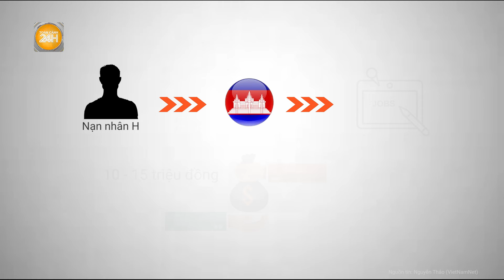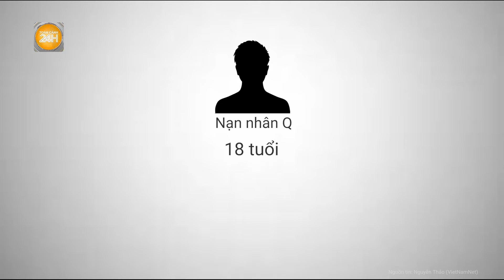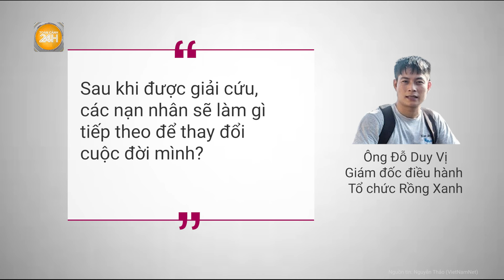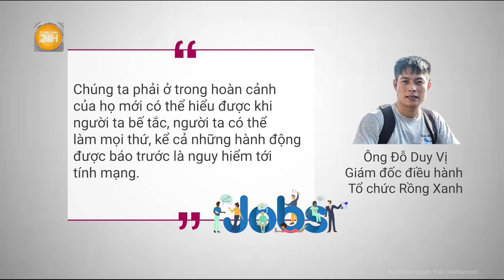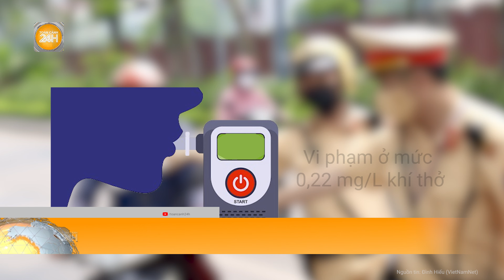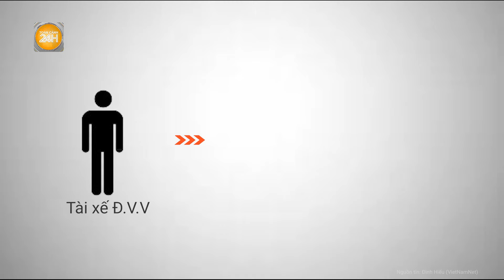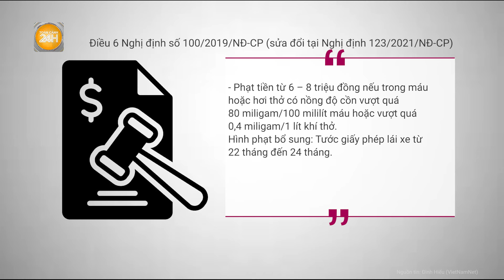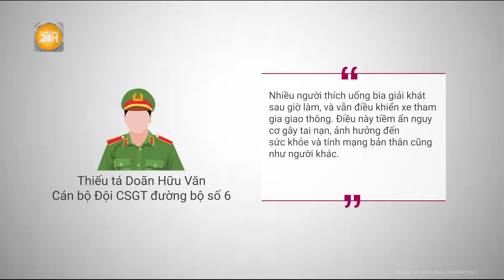Bị lừa sang bên kia biên giới, chàng trai liều mình thoát "sào huyệt" buôn người | Toàn cảnh 24h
Toàn cảnh 24h | Được rủ sang Campuchia để làm công việc nhẹ nhàng, lương tháng 10-15 triệu đồng H. đã đồng ý. Nhưng chỉ vài ngày sau khi nhận việc, H. nhận ra mình đang ở trong ''sào huyệt'' của những kẻ buôn người.